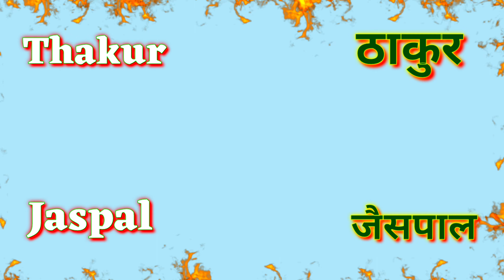न्यू_मुस्कान बास बैड पार्टी एंव स्टार संगीत कला कम्पनी नौटंकी एंव विदेशिया नाच प्रोग्राम { भाग 1 }